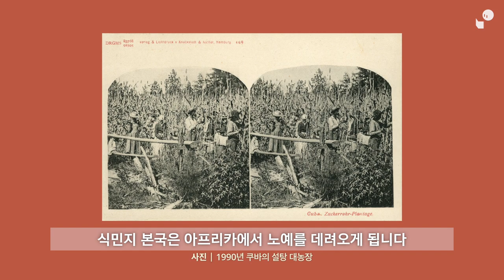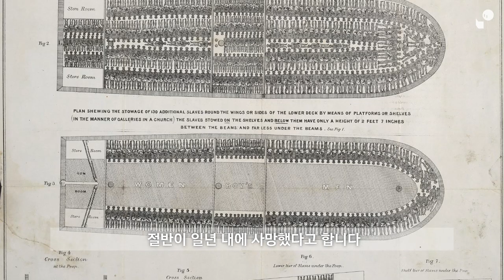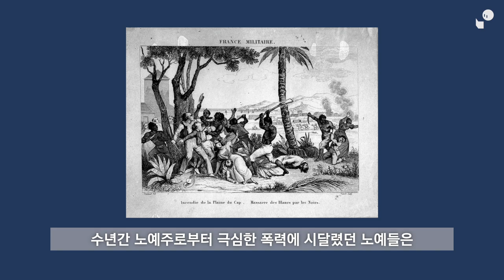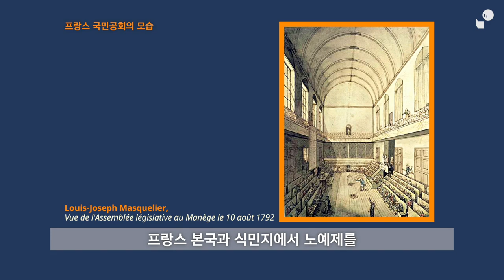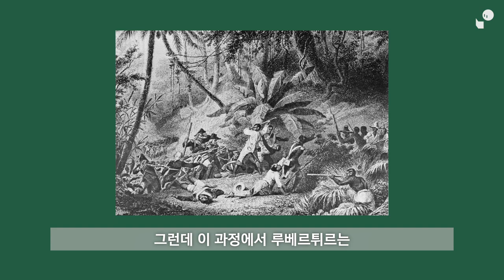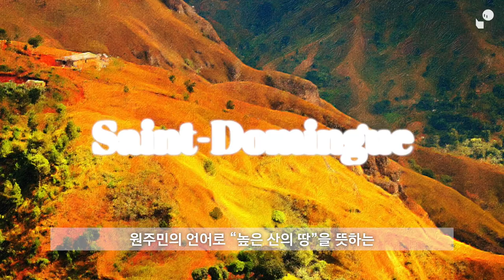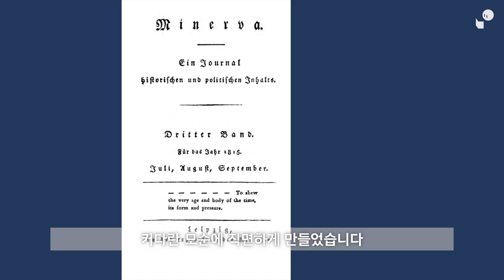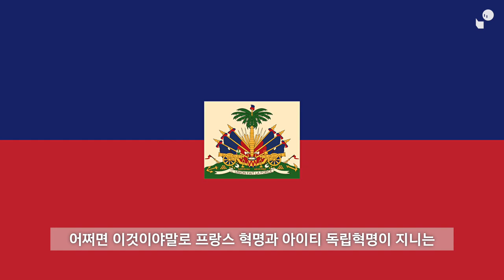프랑스혁명이 낳은 또 다른 혁명, 아이티 독립혁명 이야기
아이티 독립혁명에 관한 이야기입니다.

참고자료
Walther L. Bernecker: Kleine Geschichte Haitis, Frankfurt 1996
Susan Buck-Morss: Hegel, Haiti, and Universal History, Pittsburgh 2009
Philipp Hanke: Revolution in Haiti. Vom Sklavenaufstand zur Unabhängigkeit, Köln 2017